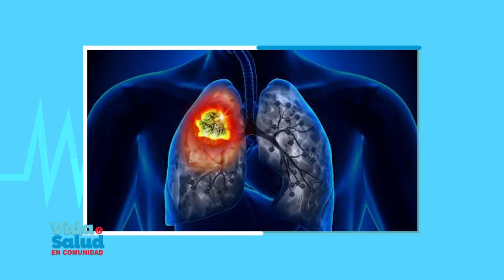Vida y Salud en Comunidad- Dr. Ariel Pérez, Quién en 1970 inició las anestesia pidural en RD.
Ayúdanos a continuar nuestra tarea evangelizadora aportando a nuestras cuentas disponibles:

Banco Popular:
Cuenta en Pesos US$ No.: 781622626
Banreservas:
Cuenta en Pesos RD$ No.: 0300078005

Contáctanos:
Dirección: Av. V Centenario #1, Sto. Dgo., D.N., Rep. Dom.

Academia de Padres:
Revista semanal informativa para los padres de hijos con edades de 4 a 18 años que quieran educar en valores.